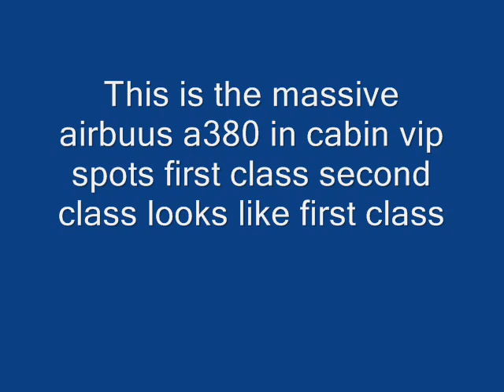airbus a380 interior and size comparisons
massive passenger plane